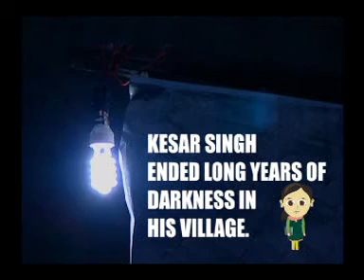Water channel lights up a village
We all know innovation can be an answer to a lot of our needs. Here is a man who did just that- In a remote village in the Himalayas, Kesar Singh managed to light up his village by producing energy from his water-mill!